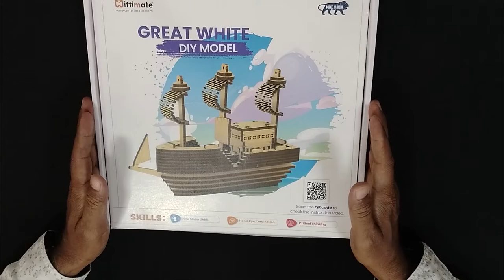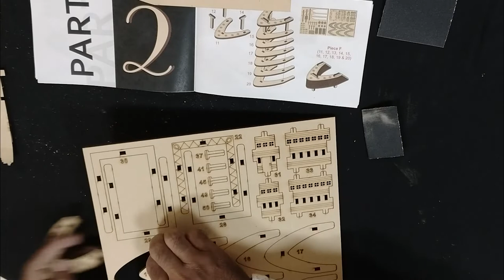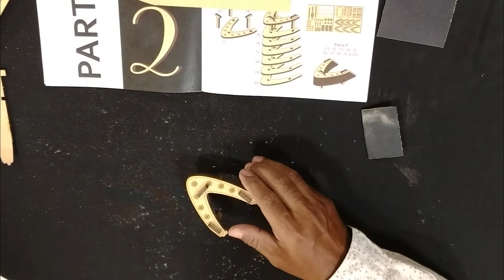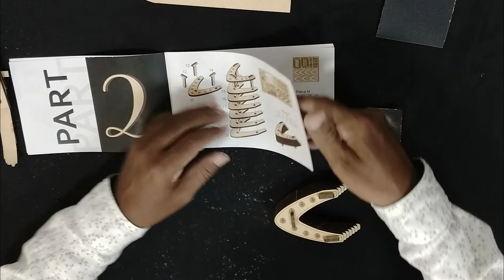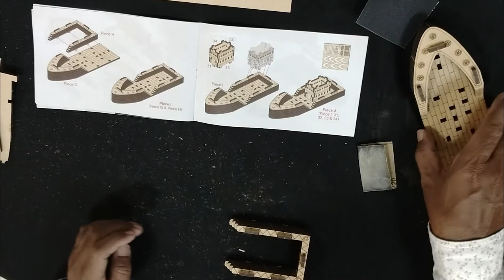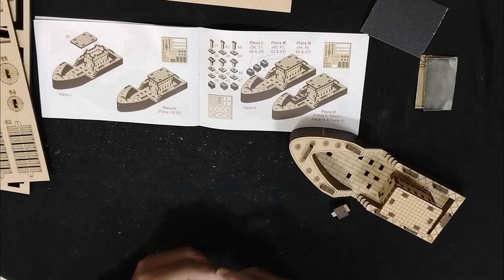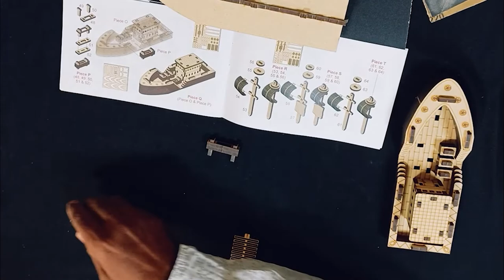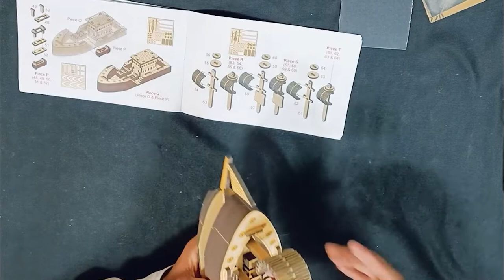THE GREAT WHITE: Instruction Video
We have all heard, seen, and read the stories about the Titanic and it definitely fascinated us. A ship so vast and beautiful! But did you know that up to the 19th century ships were made out of wood and moved with the help of sails?
The Great White comes close to those ancient ships. The 64-piece model takes you back in time as you build it. The 64-piece model comes with a comprehensive and simple instruction manual with clear 3D images.
The Great White is made out of imported engineered wood – Pine MDF which makes the model sturdy and durable
Assembly: No tools or accessory is needed to build the model. The parts need to be detached from the sheet and assembled as per the instructions. We would be happy to assist you
Development while building: A fun activity for children that encourage the development of cognitive skills like problem-solving, critical thinking, and planning. Advised for children 10 and above. (Contains small parts that are necessary to build the model)
Gift/décor: An innovative gift for someone who enjoys making fun and complex DIY models. The Great White adds a great décor to your space as well.